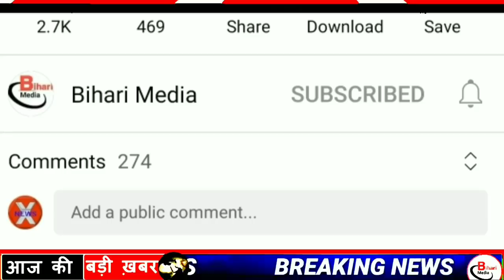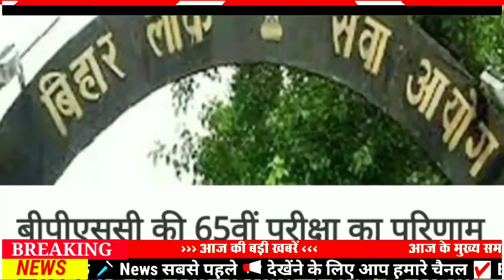Today 07 October bihar news|bihar news,bihar ka news|Gaya news,bhagalpur news|bihari news